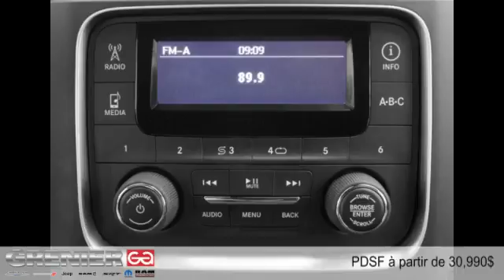Ram 1500 2015 à Terrebonne (près de Laval et Montréal)